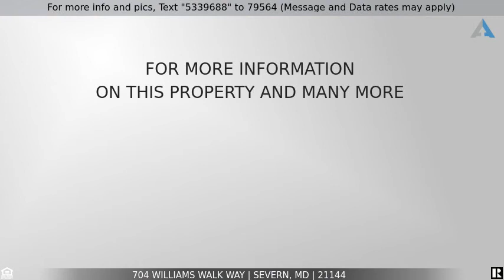Priced at $450,000 - 704 Williams Walk Way, Severn, MD 21144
Luxury Townhouse

Luxurious single family built in 2012, open floor plan, hardwood floor on the main level and kitchen,  Gourmet kitchen with stainless steel appliances, and granite counter tops.  Spacious master bedroom with lots of closet space, master bath with a large tub and shower.  Large fenced in backyard with a lot of privacy.